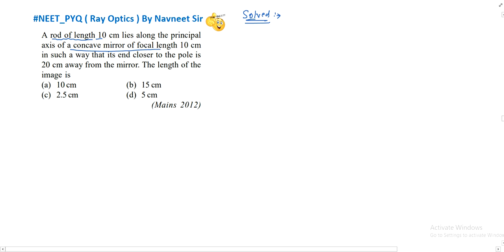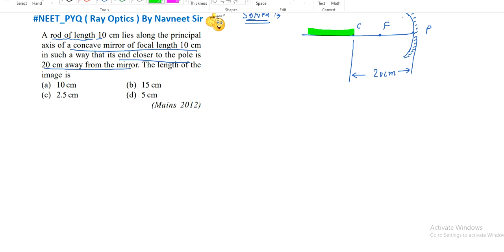A rod of length 10 cm lies along the principal axis of a concave mirror of focal length 10 cm ......